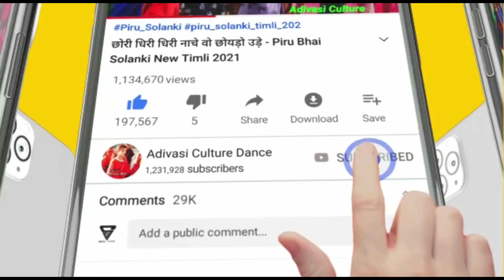आदिवासी दिवाली वीडियो 2021 || Adivasi Diwali Video 2021 || Diwali Fastival Video 2021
📺 Adivasi Culture Dance 📺✅ चैनल में स्वागत है !

[ LIKE 👍, SHARE 💌 xu0026 COMMENT 📝 ]

@ 💕💖💗💘💝💟💜💛💚💓💙💝💘💗💖💕🌸🌸🌸🌸🌸📺🌸🌸🌸🌸🌸🌸🌸🌸🌸🌸🌸🌸🌸🌸🌸🌸🌸🌸🌸🌸🌸🌸🌸🌸🌸🌸🌸🌸🌸🌸🌸 ISHWAR CHOUHAN, UPANSH CHOUHAN,🌺🌸🌺🌸🌺🌸🌺🌸🌺🌸🌺🌸🌺🌸🌺🌸🌺🌸

Adivasi Ganpati Visarjan 2021 || आदिवासी गणपति विसर्जन 2021 || 2021 ।।

Adivasi diwali video 2021
Adiwasi divali dance video 2021
Adiwasi diwali dance 2021
Divali video 2021
Adivasi diwali stetus 2021
Diwali gana2021
Dipavali Dance Video 2021
Diwali
दीपावली वीडियो 2022
आदिवासी दीपावली वीडियो 2021
आदिवासी दिवाली गाना वीडियो 2021
आदिवासी दीवाली बासुरी संगीत 2021
दिवाली ढोल डांस वीडियो 2021,
आदिवासी ढोल ,
ढोल वीडियो,
आदिवासी,
दिवाली स्टेटस वीडियो,
Diwali 2021,
Adivasi diwali 2021